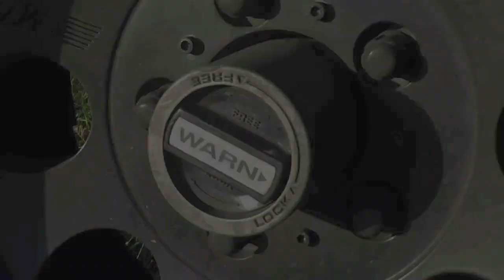Show 101 John Karl Interview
In this show we visit with Country Singer John Karl in his garage and talk about his 51 Jeep CJ-3A and his 2018 JK. We'll discuss what got John into jeeps, what it took to get the CJ back on the road, his trials and triumphs, and what the jeep means to him.